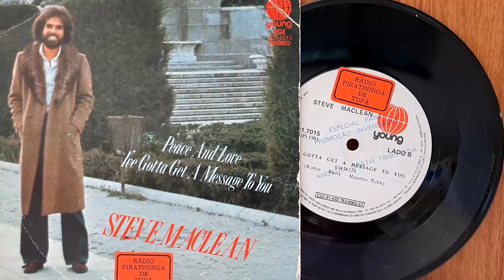Steve MacLean - Peace And Love - ℗ 1981 - Baú🎶